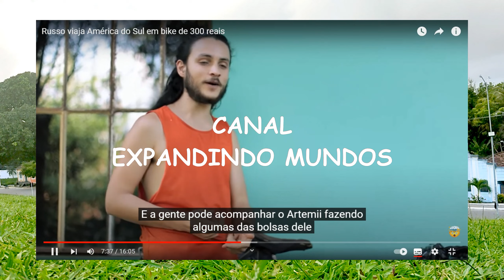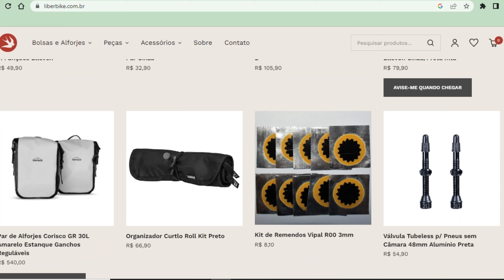Bikepacking - Minimalismo para viajar de bicicleta || Cycling around Latin America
Bikepacking é uma modalidade do cicloturismo na qual não são utilizados os tradicionais alforjes pendurados em bagageiros. Neste caso as bolsas são fixas no próprio quadro da bicicleta, como no guidão, no selim, no garfo e no centro do quadro. Este é considerado um formato mais enxuto, mais minimalista de viajar de bicicleta, e por isso é muito comum ser escolhido por cicloviajantes que façam percursos mais curtos, onde não há necessidade de muita carga. Embora a nossa cicloviagem seja de longa duração, na qual além do Brasil nós temos na lista mais 15 países da América Latina, optamos por viajar sem alforjes após um longo tempo de pesquisa e troca de ideias com pessoas experientes no assunto. Neste vídeo nós definimos resumidamente 1) O QUE É O BIKEPACKING, 2) APONTAMOS OS MOTIVOS QUE NOS LEVARAM A ESCOLHER ESTE FORMATO, 3) AS VANTAGENS E DESVANTAGENS OBSERVADAS APÓS MAIS DE 10.000 KM PEDALADOS PELO BRASIL NOS MAIS DIVERSOS TIPOS DE TERRENOS E SITUAÇÕES, e por fim, 4) APRESENTAMOS AS NOSSAS BOLSAS DE GUIDÃO E SELIM.
LIBERBIKE
Equipamentos de CICLOTURISMO e BIKEPACKING na nossa loja parceira:

Se quiser e puder apoiar a nossa cicloviagem você pode adquirir uma
camiseta, ecobag ou avental culinário personalizados através do perfil do Instagram abaixo:

e-Book de receitas PEDALANDO E COZINHANDO
Sugestão de valor R$ 10,00
Faça um PIX e coloque um endereço de e-mail na descrição para recebimento do PDF.